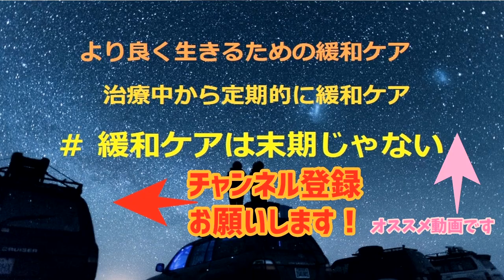糖質制限をしてもがん細胞は抑制できない理由 糖はがんの栄養だから、糖を抑えればがんが縮小するはずなのに実際はそうでもないわけはここにあった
【参考文献】
◎シムズ / マン-UCLA総合腫瘍学センターのPETと糖の話

◎メモリアルスローンケタリング癌センターのケトン食の効果がはっきりしていないとの紹介

◎がん細胞はエネルギー源として糖を好むとはいえ、脂肪とたんぱく質だけの環境でも問題なく生存できる

◎がん転移と脂肪摂取の関連性、マウス実験で確認 研究

◎「シュガーフリー」の食事療法に従うことで癌になるリスクが低下する、または診断された場合に生存する可能性が高まるという証拠はありません。

◎砂糖は癌を食べますか？

◎ケトーシスでもグルコースは作られている

◎がんの原因：がんの原因に関する一般的な神話

◎体の細胞は成長して分裂するときに砂糖を消費しますが、砂糖を食べても癌細胞の成長が速くなりません。

◎過度な糖質制限はストレスになり、それが血糖を上げたり免疫を下げたりして効果を打ち消す可能性

◎砂糖を食べると癌が悪化することや、砂糖を食べるのをやめると癌が縮小または消失することを示す研究はありません

【関連動画】
※関連動画は内容に賛成していないもの・反対のものも含まれているのでご注意ください。信頼できるものは★マークを付けています。

「ガンは3カ月で治せる病気！ブドウ糖はガンの餌だった」 ワールドフォーラム2016年9月

がん治療に、玄米療法と糖質制限食は危険だ！！「がん治療における食事療法の落とし穴」part II★